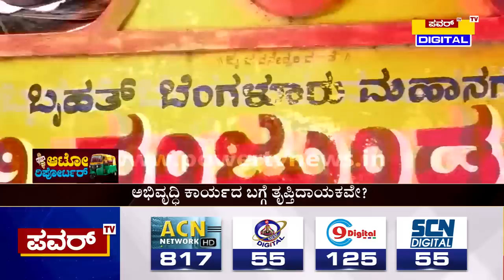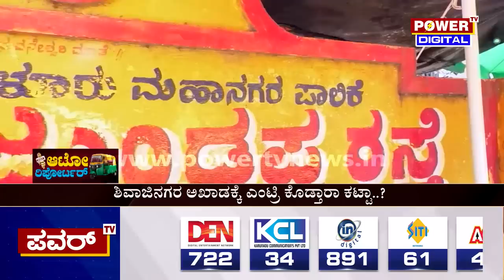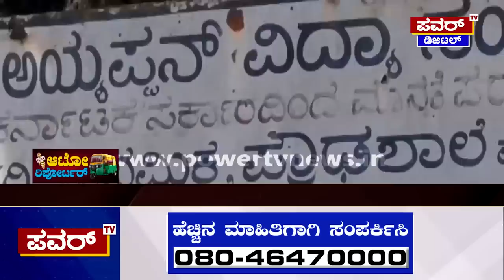Auto Reporter : ರೋಷನ್ ಬೇಗ್ - ರಿಜ್ವಾನ್ ನಡುವೆ ಬಿಗ್ ಫೈಟ್ | Power TV News